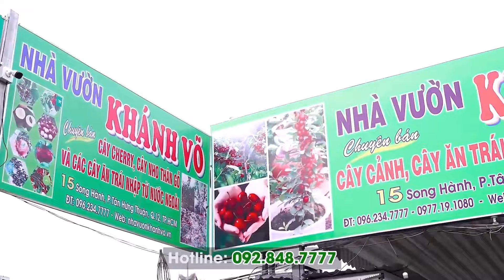Bán cây Lựu cổ thụ nhiều dáng thế có sẵn tại vườn |Khánh Võ Garden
Trong phong thuỷ cây Lựu tượng trưng cho sự kiên cường và vững chãi. Những quả lựu căng đỏ tựa như những chiếc lồng đèn mang lại cho gia chủ sự may mắn, tài lộc trong cuộc sống. Hoa lựu thì có tác dụng giúp xua đuổi tà ma và mang lại cuộc sống ấm no, hạnh phúc. Do đó cây lựu được nhất nhiều người ưa chuộng.
🔻 Nhà vườn Khánh Võ có đa dạng cây Lựu với đủ kích thước:
1. Cây cổ thụ V.I.P 50 - 100 tuổi
2. Cây nhiều mùa trái cao 2m - 2m5
3. Cây tầm trung đang hoa, trái cao 1m5 - 1m6
4. Cây dạng bụi đang hoa, trái cao hơn 1m2
5. Cây giống nhỏ cao từ 60 - 80cm
►Cam kết cây chuẩn giống, nhận cây như hình